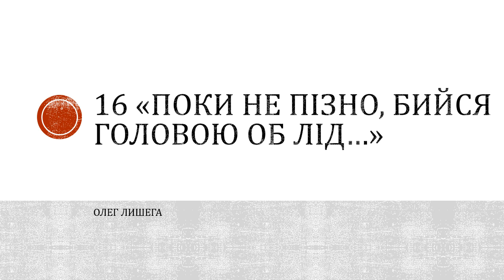Олег Лишега Пісня 551 «Поки не пізно, бийся головою об лід…»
Олег Лишега (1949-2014) — український поет, драматург та перекладач. Людина зі світовим іменем, реформатор української поезії, потенційний нобеліянт, богемний гуру сучасної української поезії
Автор поетичних збірок “Великий міст” (1989) і “Снігові та вогню” (2002), збірки прозових творів “Друже Лі Бо, брате Ду Фу” (2010) та ін.
У 2000 році Лишега та Джеймс Брасфілд одержали нагороду ПЕН-клубу за переклад англійською мовою збірки "Вибрані вірші Олега Лишеги" (англ. The selected poems of Oleh Lysheha). Книга Лишеги "Друже Лі Бо, брате Ду Фу" в 2010 році увійшла до довгого списку премії української служби Бі-Бі-Сі "Книга року Бі-Бі-Сі".
Перекладав українською твори Томаса Стернза Еліота, Езри Паунда, Девіда Герберта Лоуренса, Марка Твена, М. Лаурі, Генрі Девіда Торо, Сильвії Плат, Роберта Пенна Воррена та Джона Кітса.